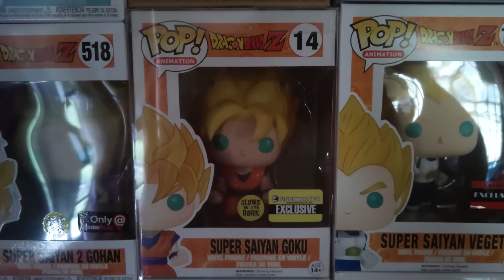Can These Youtubers Survive My Minecraft Lava Pit Challenge!?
In this video I challenge 3 of my friends to super difficult Minecraft trivia challenge with a catch! Answer correctly and you stay put, answer wrong and you will slowly be sent closer and closer to a HUGE pit of LAVA! who will win!? Who will melt to the Lava Pit!? Let's find out!

Use my unique link to Entertainment Earth! Save some money on your next purchase using my

My Friends who let me torture them!

The amazing builders who helped create this awesome set!
Doc

🎸 Music & Art Credits 🎨
Amazing Channel art done by Eden  -